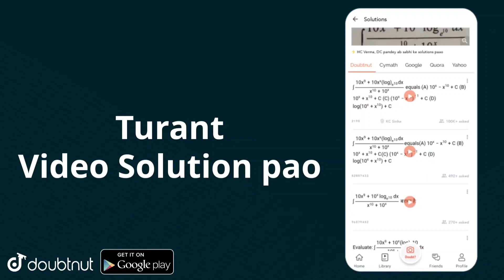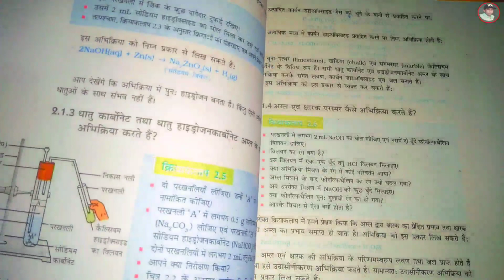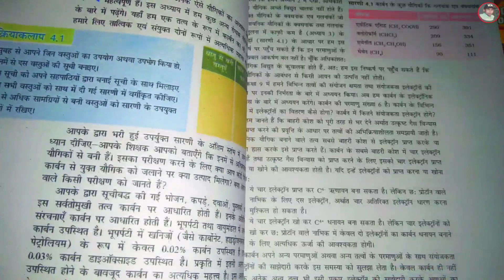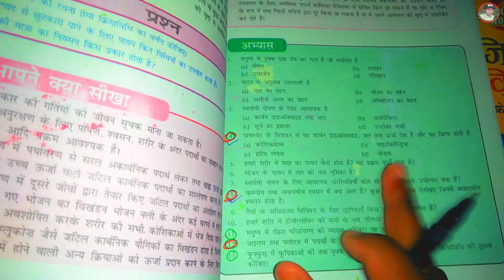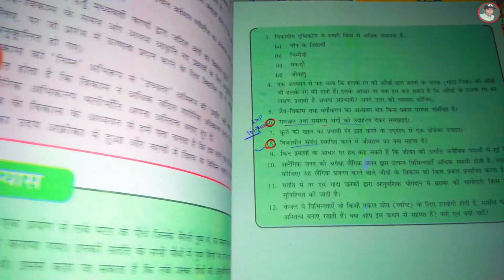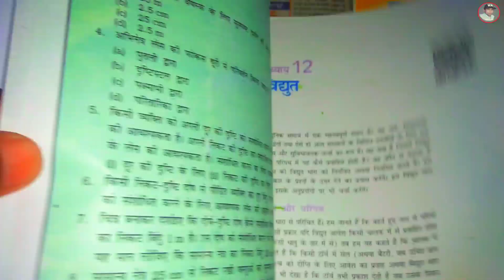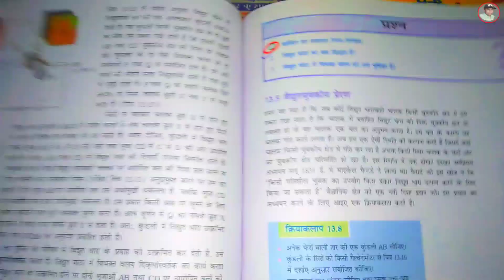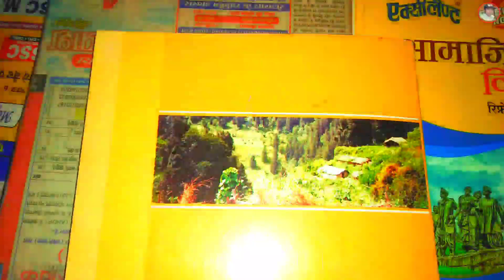बोर्ड परीक्षा 2022 के सबसे महत्वपूर्ण प्रशन || Rbse Class 10th Science Most important Question 2022